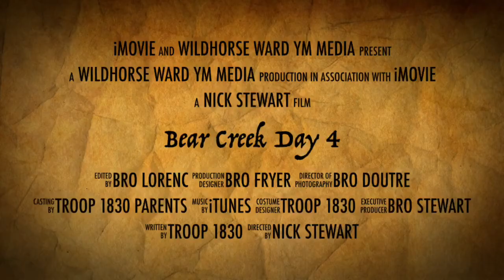Bear Creek Day 4 - Wildhorse Ward YM 2019